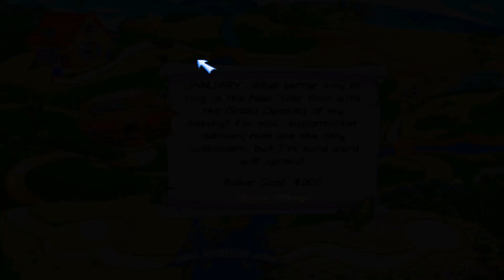Cake Mania - Home Kitchen January ~ March